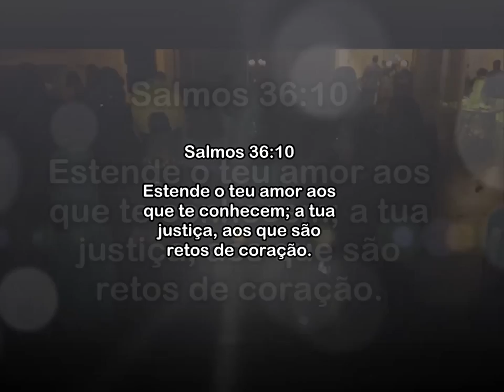CASAMENTO COLETIVO 2ª parte - SHOW COM MC ANDINHO MALHA FUNK